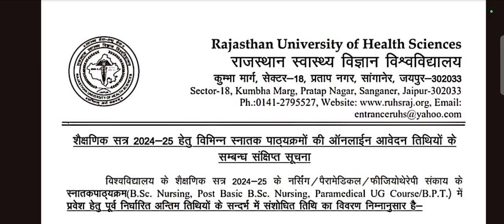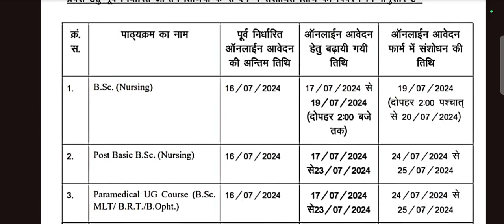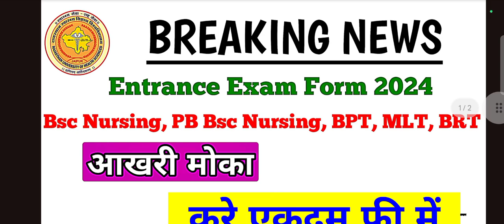करे फ्री में Bsc नर्सिंग,PB Bsc नर्सिंग,BPT और सभी पैरामेडिक कोर्सेस | RUHS Entrance Exam 2024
*नर्सिंग से जुड़ी हर एक भर्ती की जानकारी यहां मिलेगी, Telegram chennal link 👇👇👇*

आखरी मोका करे फ्री में Bsc नर्सिंग,PB Bsc नर्सिंग,BPT और सभी पैरामेडिक कोर्सेस | RUHS Entrance